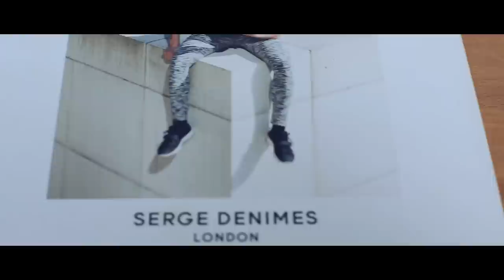PROUDLOCK: MY JOURNEY, PART 1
Here's a personal insight into my love for art and fashion, and how these two elements have lead me to start up my own brand Serge DeNimes.